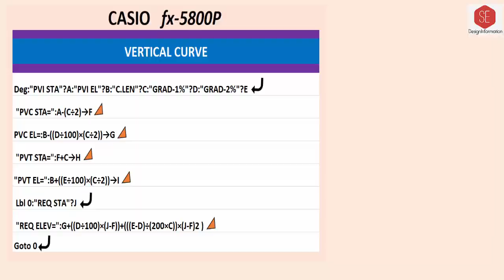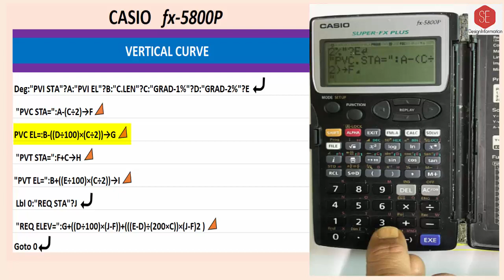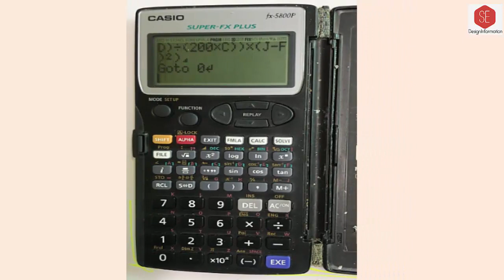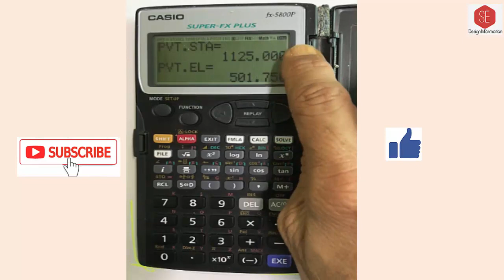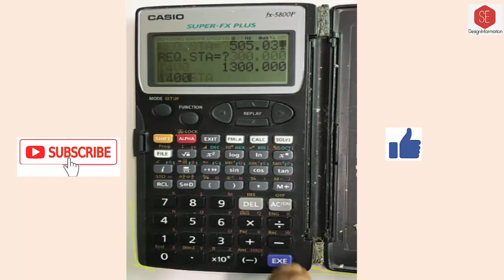How to Add Vertical Curve in Casio FX 5800P Programmer.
In This video how to add Vertical Curve Program in Casio FX5800p.